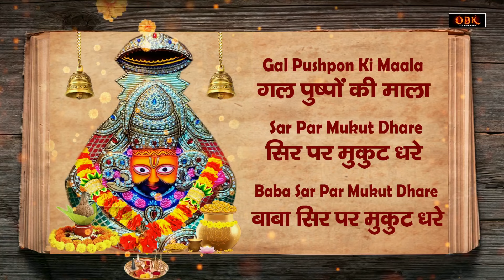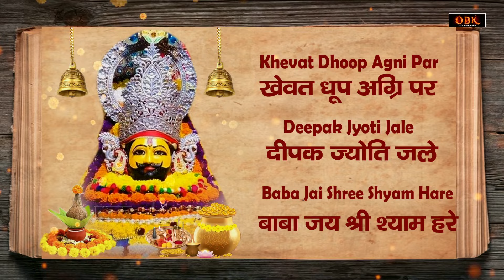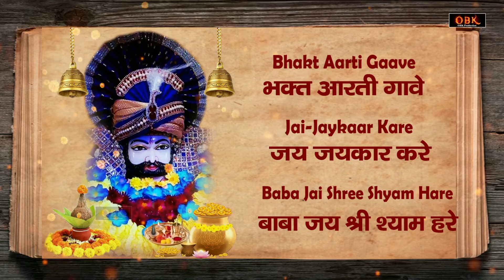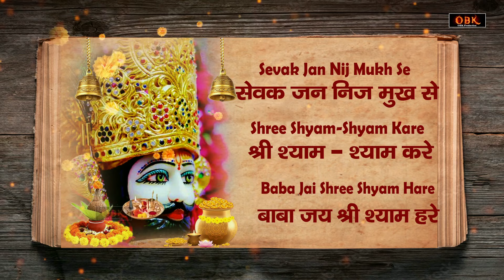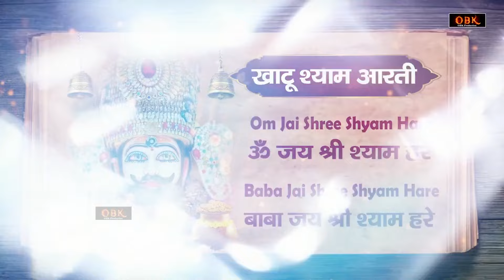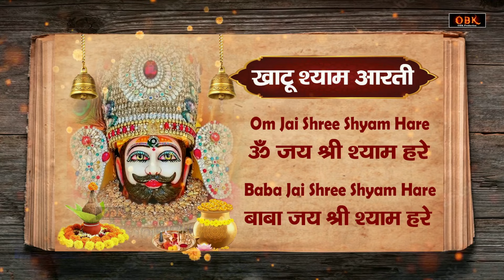Khatu Shyam Aarti - श्याम बाबा की आरती | Shyam Baba Ki Aarti With Lyrics | Shree Rama Bhakti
Khatu Shyam Aarti - श्याम बाबा की आरती | Shyam Baba Ki Aarti With Lyrics | Khatu Bhakti Geet

Title - Khatu Shyam Aarti
Singer - Rashmi
Music - Om Singh

Lyrics -:

ॐ जय श्री श्याम हरे,
बाबा जय श्री श्याम हरे ।
खाटू धाम विराजत,
अनुपम रूप धरे॥

रतन जड़ित सिंहासन,
सिर पर चंवर ढुरे ।
तन केसरिया बागो,
कुण्डल श्रवण पड़े ॥

गल पुष्पों की माला,
सिर पार मुकुट धरे ।
खेवत धूप अग्नि पर,
दीपक ज्योति जले ॥

मोदक खीर चूरमा,
सुवरण थाल भरे ।
सेवक भोग लगावत,
सेवा नित्य करे ॥

झांझ कटोरा और घडियावल,
शंख मृदंग घुरे ।
भक्त आरती गावे,
जय-जयकार करे ॥

जो ध्यावे फल पावे,
सब दुःख से उबरे ।
सेवक जन निज मुख से,
श्री श्याम-श्याम उचरे ॥

श्री श्याम बिहारी जी की आरती,
जो कोई नर गावे ।
कहत भक्त-जन,
मनवांछित फल पावे ॥